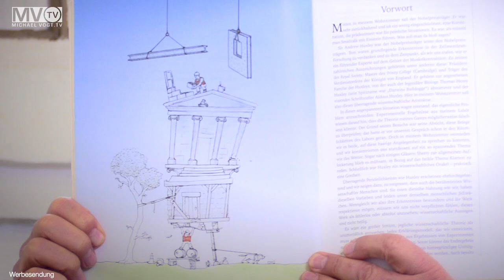Infarkte, Krebs und die Biologie des Wassers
Erich Meidert im Gespräch mit Michael Friedrich Vogt.

Als Haupttodesursachen werden bei jeder Erhebung immer Schlaganfall, Herzinfarkt und Krebs genannt. Da jeder und jeglicher Stoffwechsel nur in Zusammenhang mit Wasser funktionieren kann, hat sowohl Menge als auch Qualität des Wassers eine entscheidende Bedeutung. Denn nur jedes 100ste Molekül in unserem Organismus ist kein Wassermolekül.

Trotz des extrem hohen Wasseranteils ist die Qualität des Wassers, daß der Mensch zu sich nimmt, nirgendwo definiert. Gleichzeitig lockt das Geschäft mit Trinkwasser die Nahrungsmittelindustrie. Milliarden Gewinne werden generiert. Der Gesetzgeber ist überfordert oder in der Hand der Lobbyisten. So kommt es, daß widersprüchliche Aussagen, Prüfkriterien und Standards existieren.
Immer mehr Menschen vergessen, daß Wasser ihr Hauptnahrungsmittel ist und oft fehlt das Bewusstsein für die Qualität des Wassers.

Gemeinsam mit Erich Meidert, dem wohl bekanntesten Wasserexperten Deutschlands, beleuchtet Michael Vogt vor diesem Hintergrund die Bedeutung von Quantität und Qualität des Trinkwassers für unsere Gesundheit und unseren Organismus.
Dabei stehen Publikationen namhafter Wissenschaftler und Forscher sowie eine nahezu 25-jährige praktische Erfahrung von Erich Meidert im Mittelpunkt des Gesprächs.
Fazit: Reine Theorie hilft genauso wenig, wie eine bloße praktische Umsetzung in Form irgendeiner Wasserbehandlung. Vielmehr geht es um die Frage, welche messbaren Zusammenhänge zwischen Wasserqualität, Hydration und langfristigen Erkrankungen bestehen.

Das Gespräch ist eine „Mut-mach-Unterhaltung“, die einfache, messbare und bezahlbare Wege für jedermann aufzeigt und letztendlich jedem einzelnen von uns ein wertvoller Ratgeber sein kann.

misterwater GmbH
Johann-Karg-Str. 44
D-85540 Haar OT Salmdorf

MV.TV stellt Themen und Menschen vor, die sich mit ihrem Denken, Wirken und Handeln für eine lebenswerte und menschenfreundliche Zukunft einsetzen. Diese Forschungen, Projekte und Innovationen sind unserer Zeit oftmals voraus.